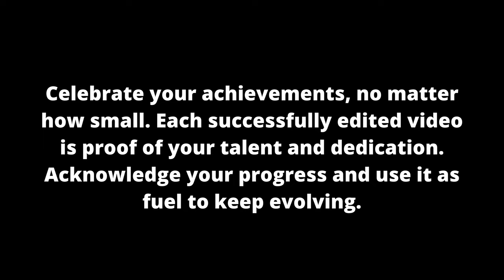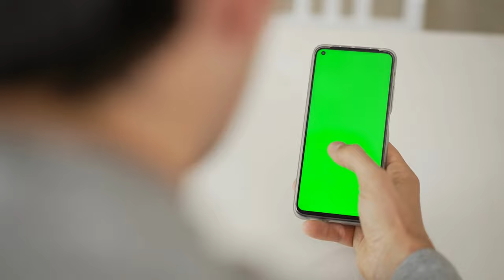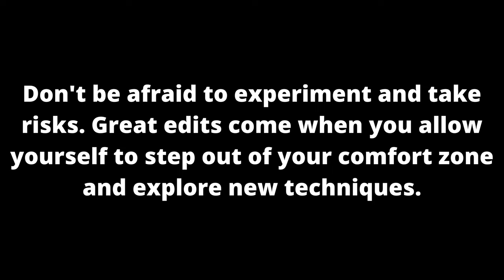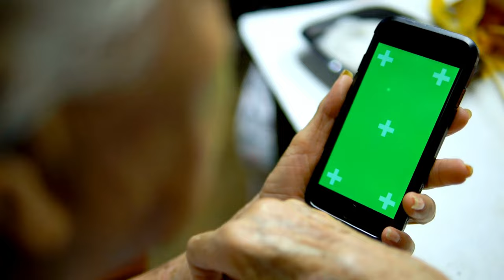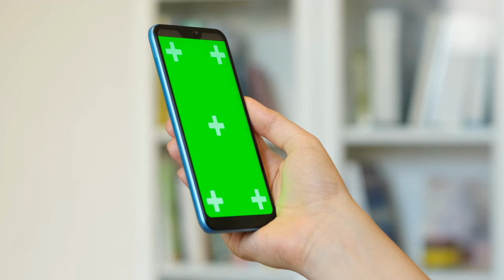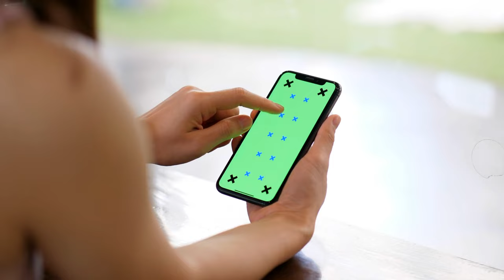15 BESTS CELLPHONE WITH A GREEN SCREEN IN 4K | MOBILE GREEN SCREEN | FOR EDITS #1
I hope this effect proves useful for you and your project. We have other green screen or chroma key content available on our channel as well. Please take a look and see if there's anything that catches your interest. Feel free to explore our collection and find something that suits your needs.

We offer a wide range of themes and styles, from exotic locations and stunning landscapes to engaging graphics and animations. No matter what kind of project you're working on, we're confident you'll find something that fits your vision.

Our green screen videos are of high quality and have been carefully produced to provide an exceptional visual experience. By using chroma key, you can easily incorporate these elements into your productions, creating impactful and realistic scenes.

We're excited to help enhance and enrich your description, delivering an amazing and high-quality final result.